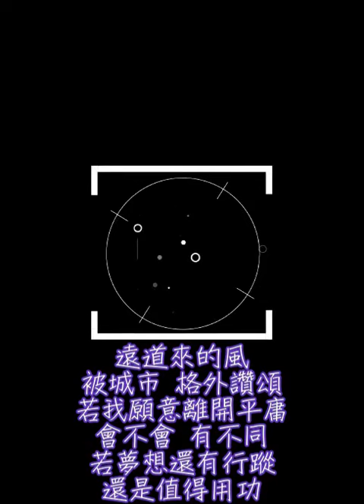陳明憙 Jocelyn《囚鳥》